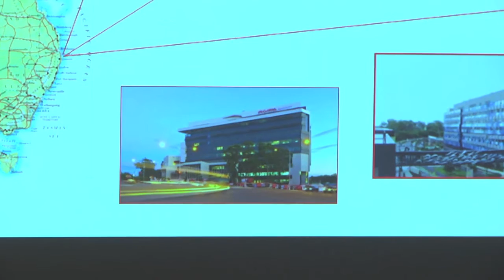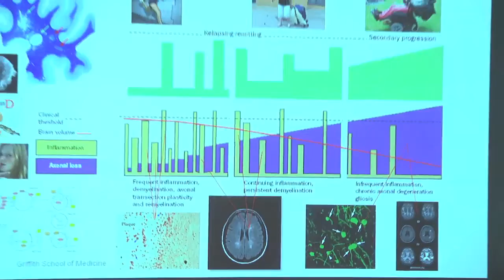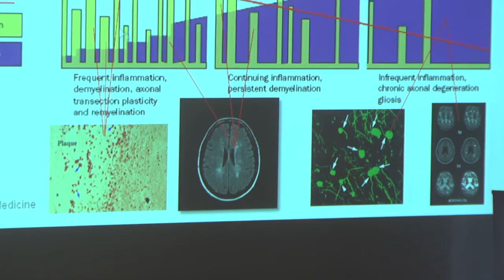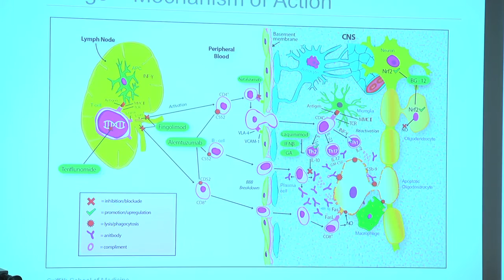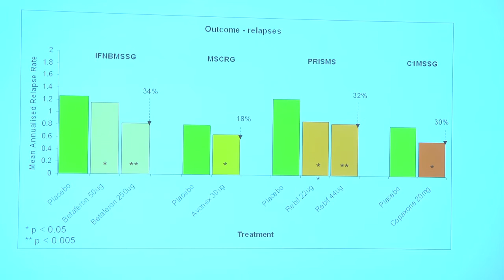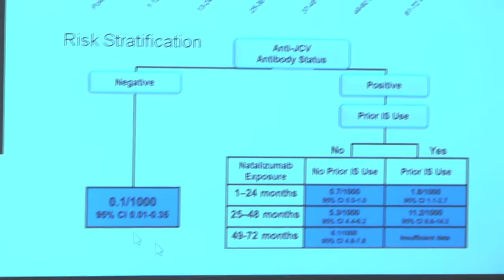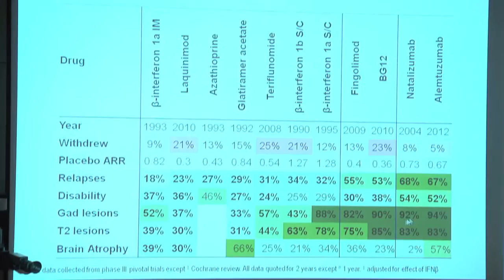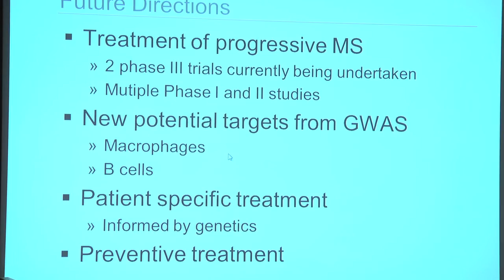MS Treatments in Australia: old, new and emerging and how can we better treat the symptoms of MS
MS Research Australia hosted a public lecture for the MS community.

Professor Simon Broadley presented on MS Treatments in Australia: old, new and emerging and how can we better treat the symptoms of MS.